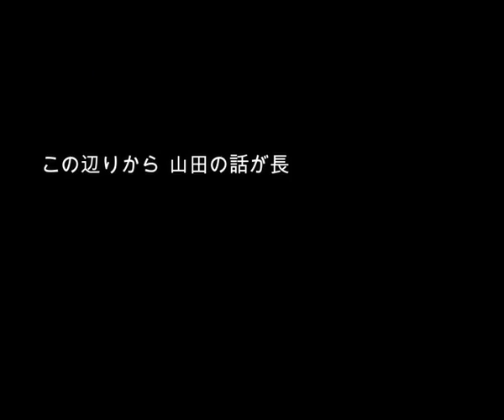【能楽の明日を考える】人工知能と能楽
急・人工知能と能楽
「立命館大学情報理工学部准教授」
村上陽平氏

0:36 村上先生の研究分野の話
2:46 能の現代語訳について
4:44 人工知能を利用した「演目選び」
6:34 村上先生の答え
9:21 膨大な量のデータを集めること
14:58 報酬の必要性
19:13 人工知能と人の協業
24:22 人工知能の役割

●村上陽平 氏 プロフィール
2003年京大大学院修士課程了．2006年同大学院博士課程了．博士(情報学)．
現在，立命館大学情報理工学部准教授．人工知能学会，電子情報通信学会，
情報処理学会，ヒューマンインタフェースデザイン学会，IEEE所属．2006年より言語の壁を越えるために多言語サービス基盤言語グリッドのプロジェクトを推進しており，機械翻訳を含む言語資源のユーザビリティ向上に
取り組んでいる

新型コロナウイルス感染症の影響に伴う京都市文化芸術活動緊急奨励金事業。能楽師 山田伊純と各方面で活躍する異業種の方との対談を実施。
今回の対談を終えて、伝統芸能「能楽」の現代における在り方や今後の普及について考える機会となりました。

●全対談ゲスト
「興聖寺住職」望月宏済 氏
「灘中学校高等学校教諭・能楽研究者」中嶋謙昌 氏
「立命館大学情報理工学部准教授」 村上陽平 氏
「和樂代表」　田端眞人 氏

●聞き手
「金剛流能楽師」山田伊純